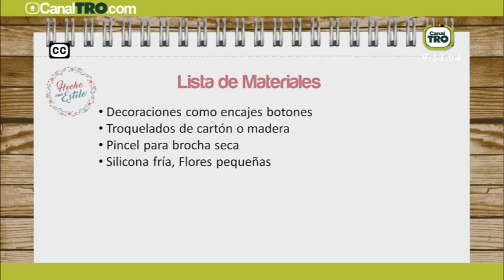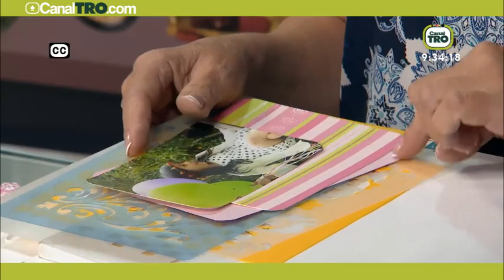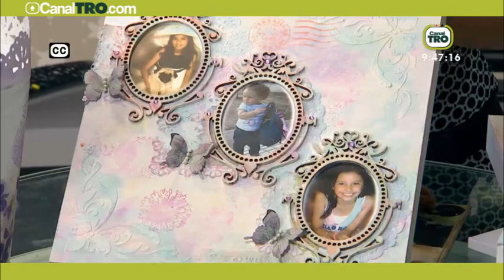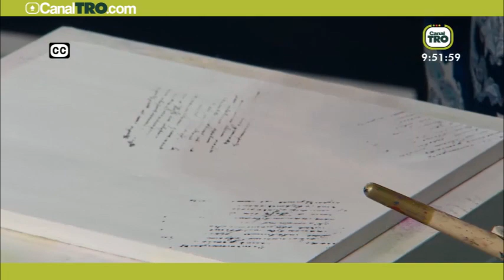Técnica mix media con fotografía